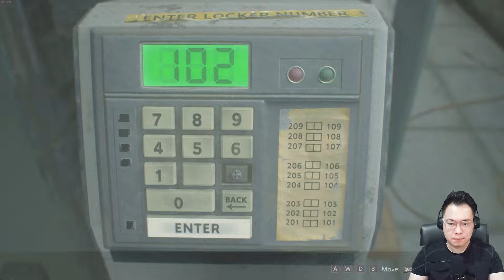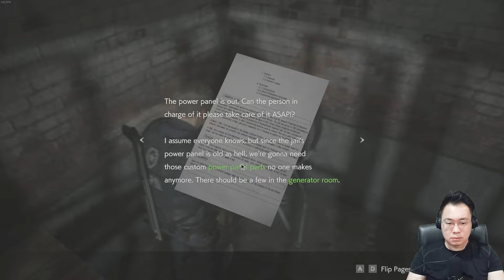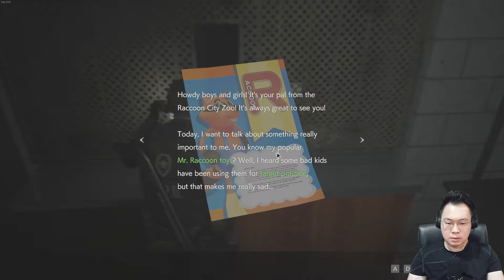MATANYA DI TANGAN,BOS APAAN NI? - RESIDENT EVIL 2 REMAKE #4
halo guys...
apa kabar semua?semoga semua sehat & murah rejeki yaa...
akhirnya kita ketemu bos pertama kita temen''
tp bosnya rada aneh karna ada mata ditangannya...
dan setelahnya kita bertemu dogy yg sangat agresif temen''
untung aja ada yg bantuin kita temen''